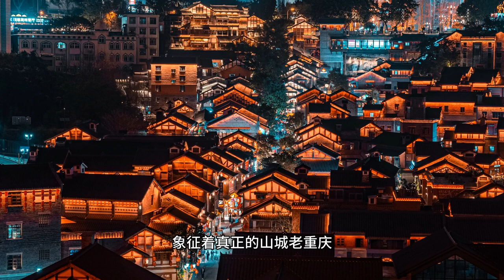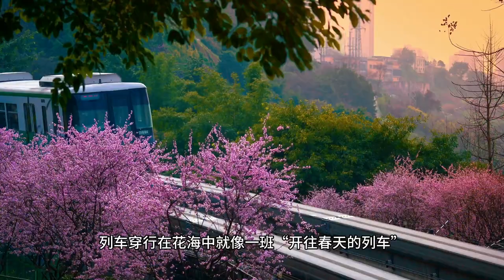重庆旅游全攻略，玩转赛博朋克8D魔幻山城，真是泰裤辣